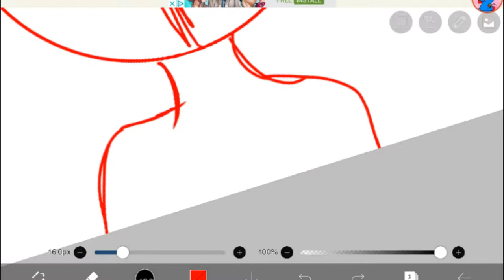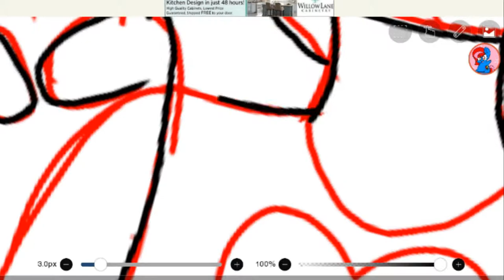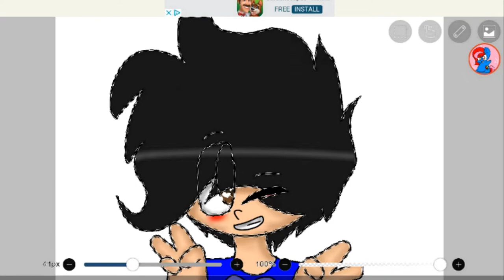Auntwyn Wilson speedpaint {gift for auntwyn wilson}